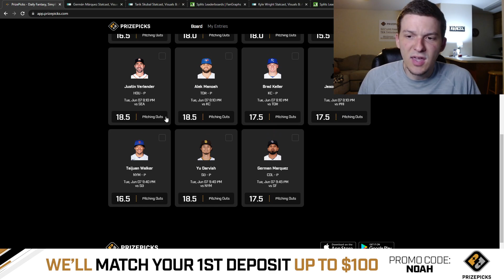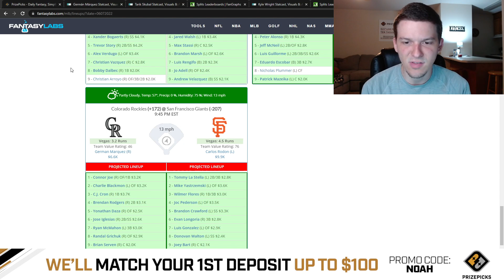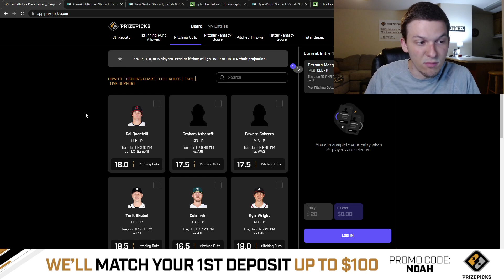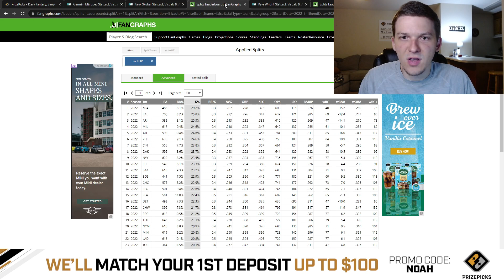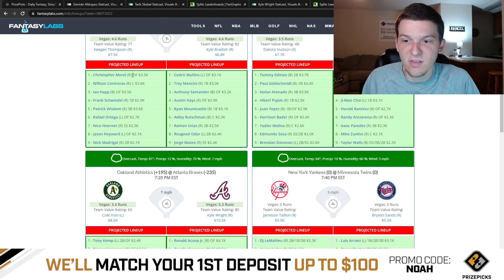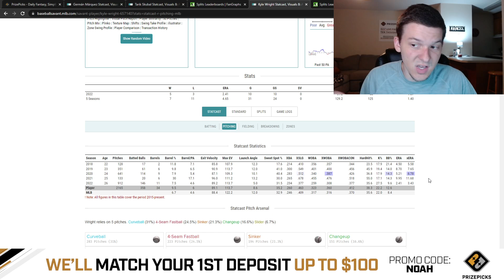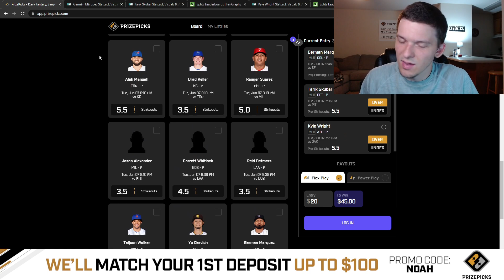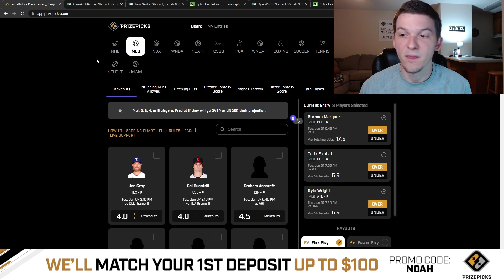PRIZEPICKS MLB PICKS | TUESDAY 6/7/22 | MLB PLAYER PROPS PICKS | MLB SPORTS BETTING PICKS